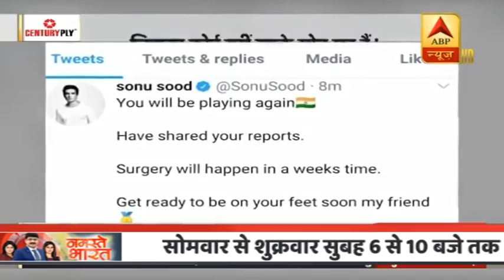नेशनल लेवल कराटे चैंपियन की मदद के लिए आगे आये Sonu Sood | ABP News Hindi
नेशनल लेवल की कराटे चैंपियन विजेंदर कौर जब सभी तरफ से हताश हो चुकी थीं, तब बॉलीवुड अभिनेता सोनू सूद ने आगे आकर उनकी मदद की. देखिये सोनू ने कैसे विजेंदर को वापस अपने पैरों पर खड़ा होने में मदद की.